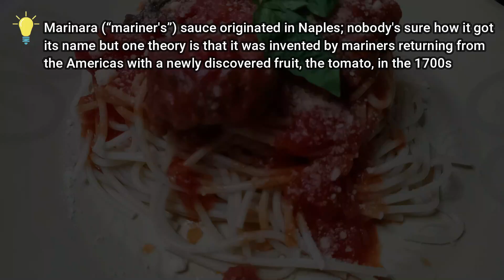SPAGHETTI and MEATBALLS Recipe In Marinara Sauce | ITALIAN RECIPE | Authentic and Delicious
Ingredients:

800 grams spaghetti noodles

Meatballs mixture:
1 tbs basil
4 cloves garlic
1/2 cup bread crumbs
1/2 cup parmesan cheese
1/2 tsp salt
1/2 tsp pepper
1 beaten egg
1/2 kilo ground beef

Marinara sauce:
2 tbs olive oil
fresh basil leaves
2 tbs olive oil
1 medium onion
800 ML canned diced tomatoes
3 pcs bay leaves
2 tsp salt
1 tbsp sugar
1/2 tsp ground pepper
1/2 cup  pasta water

Minang's kitchen
Minangs kitchen